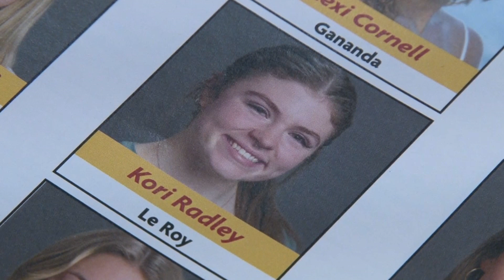LeRoy Schools was well represented at the 39th Ronald McDonald All Star Basketball games today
LeRoy Schools was well represented at the 39th Annual Ronald McDonald All Star Basketball games at Gates Chili High School on Saturday afternoon.

Congratulations to Merritt Holly Jr. who won the John Buono MVP Award from the Boys Red Team, Kori Radley on the All-Star Cheer Team, and Victoria Fetzer who was picked to sing the National Anthem at both the girls and boys games today.